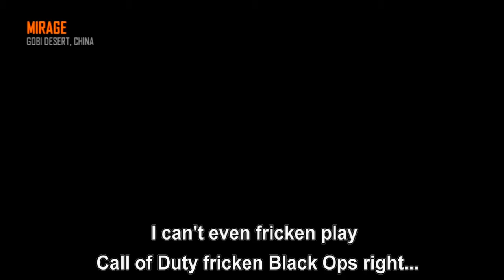"Rage" - A Black Ops 2 Song Parody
Lyrics:
Shadow...
Lets go
So I'm on black ops 2
And everything  seems to be so new-new-new-new-new-new-new
Noobs go run through maps
I'll pwn them with my pd-w-dub-duble-u
Guns up
A bullet flew by me so keep your guns up
ADS 'round that corner
Oh no he's campin' there
I'll go throw my c4 then blow him up blow-blow him up

Cause everybody tonight!
The noobs can't even put up a fi-i-ight
Cause everybody tonight!
The campers won't even survi-i-ive
So shoot, shoot,
PD-double-u-u
Just a little more, more
Till I get my swarm
Cause everybody tonight!
Enemies will just rage on sigh-igh-ight

Just keep on rushing in
Have secondaries loaded in each hand-hand-hand-hand-hand-hand-hand
I'm going on a killing spree
Noobs are everywhere I can see-see-see-see-see-see-see
Look out
A quickscoper  is coming so you better look out
Try and stay out of his montage
Don't worry I got this
I'll just take my C4 and blow him up-blow-blow him up

Cause everybody tonight!
Cause everybody tonight!
So shoot, shoot,
PD-double-u-u
Cause everybody tonight!
Enemies be raging like

How the frick did I die?!
I can't fricken play Call of Duty fricken Black Ops right
Frickin' hate this game
I fricken' hate it!
Fricken have to go over there
Fricken got to go back and fricken die by fricken C4
Fricken hate this game so fricken much...
The fricken stupid idiot...
He fricken can't even shoot the fricken guy
He's using a fricken silencer like that's going to fricken help him...

(Cause everybody tonight!)
The noobs can't even put up a fight-igh-ight
(Yeah, put that swarm up)
Cause everybody tonigh-igh-ight
Enemies will just go and rage...
So go make 'em  rage
Oh-oh-ah!
shoot, shoot,
PD-double-u-u

Cause everybody tonight!
The campers didn't even survi-I-ive
Cause everybody tonight!
The noobs didn't even put up a figh-igh-ight

So shoot, shoot,
PD-double-u-u
Cause everybody tonight!
Those enemies just rage quit from the match that's right

(End)

This took SOOOO long to make! Let me know if you liked it in the comments down below or with a like!